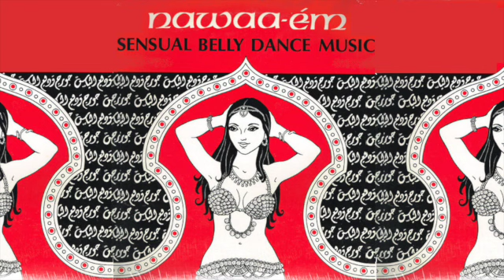George Elias and The Golden Strings Quintett – Nawaa-ém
Another instrumental track by the great American-Lebanese oud master, singer and arranger George Elias, to find on his self-released collaboration with the Golden Strings Quartet, an album aptly subtitled as "sensual belly dance music."